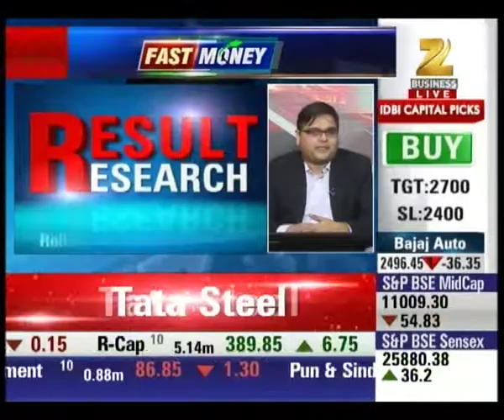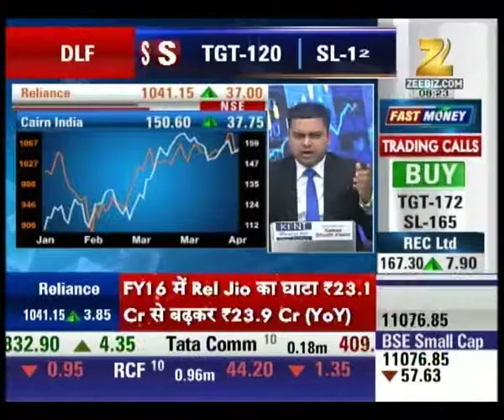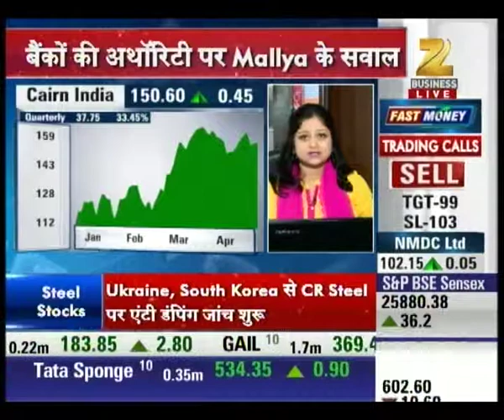Cairn India to slide down after decreased crude prices : Share Bazaar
The results of Cairn India is not likely to be good due to decrease in average prices of crude by 20.4%.

Watch complete news story of Share Bazaar and stay updated with the latest trends and statistics of stock market, share market and commodity market!